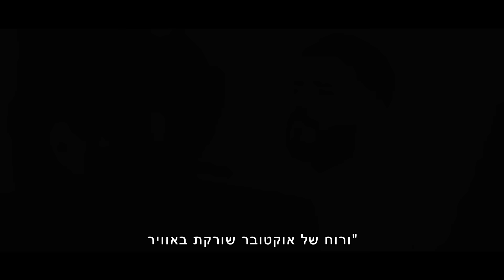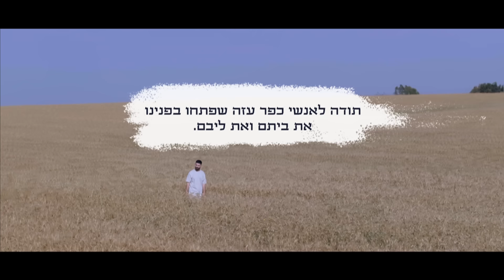עדן חסון - שיבולים (טקס פרס ישראל)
בס״ד

ניהול אישי עדן חסון: חנן פרנקו
ייצוג בלעדי והזמנת הופעות עדן חסון: שרית הפקות בע"מ 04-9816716/ 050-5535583

מילים ולחן: אסי סתיו
ביצוע מקורי - אדר גולד

מתוך טקס פרס ישראל שנוהל ע"י המערך לטקסים ולאירועים ממלכתיים במשרד ראש הממשלה, בשיתוף אגף פרסי ישראל במשרד החינוך.

בימוי והפקה: רון כרמי & דגנית בראשי.
צלמים: דניאל חנית ואלמוג דהן.
הפקה בפועל: יובל אולמן.
עריכה: יובל אולמן.
אפקטים ואנימציה: 2nd floor.
הפקה מוסיקלית: נועם זלטין.
צלמים: דניאל חנית', אלמוג דהן

עיצוב עטיפה: AVOXVISION
ניהול מדיה: אביחי ג׳רפי- ג׳ירף ניו מדיה.
הפצה דיגיטלית: Mobile1 Music.
יחסי ציבור: עופר מנחם 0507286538.

כל הזכויות שמורות לשרית הפקות